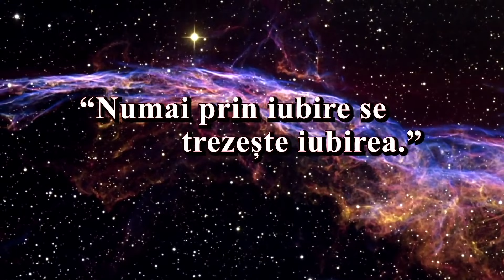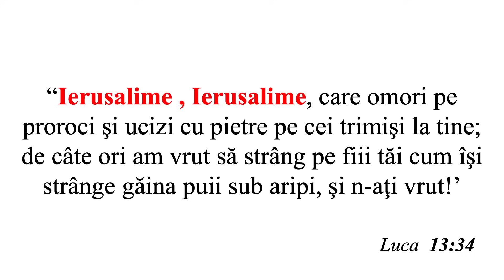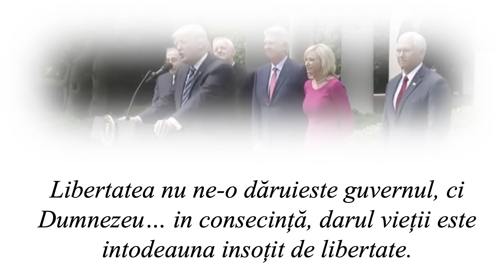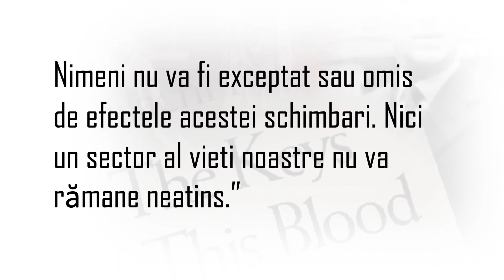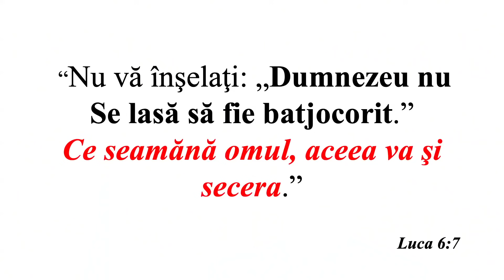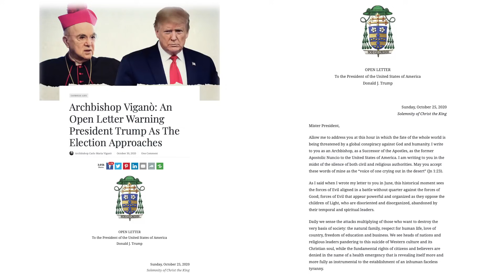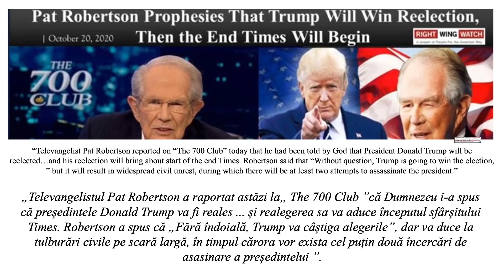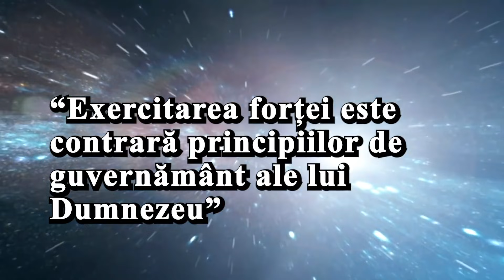Liviu Tudoroiu - A căzut, a căzut Babilonul!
Carrollton SDARM Church - prezentare susținută de pastorul Liviu Tudoroiu, în noiembrie 2020. Predici pentru vremuri grele